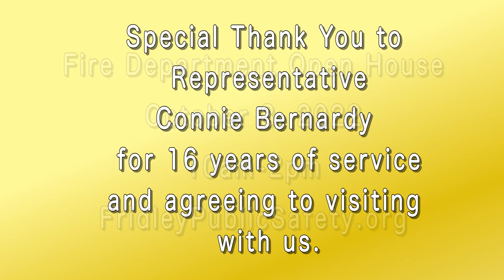Community Connection - September 2022 (Fridley MN)